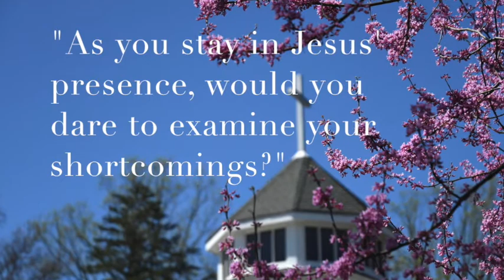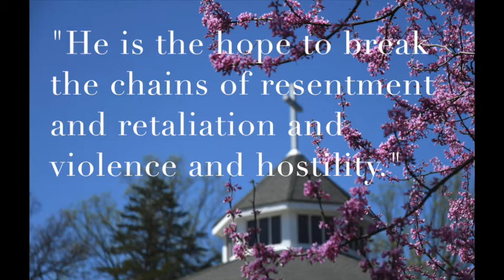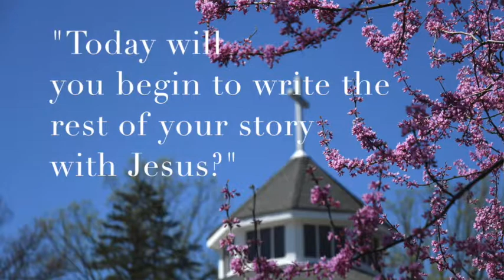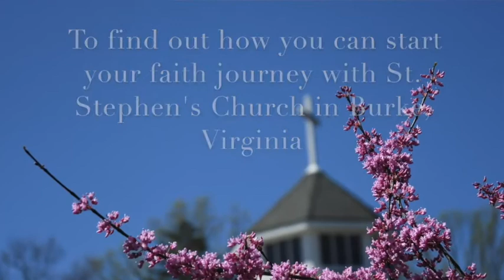St Stephen's Message Minutes, July 11, 2021, "Now What Do You Say?"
In this three- minute excerpt from his July 11th, 2021 message, "Now What Do You Say?"  Pastor Rob talks about how the love of Jesus can transform your life and the world, freeing us from the sins and shortcomings of the past and allowing us to "Write a new story with Jesus."  To view the complete message please visit the St. Stephen's United Methodist Sermons We hope you will join us any Sunday either for our online service or or worship with us in person in our sanctuary in Burke, Va.